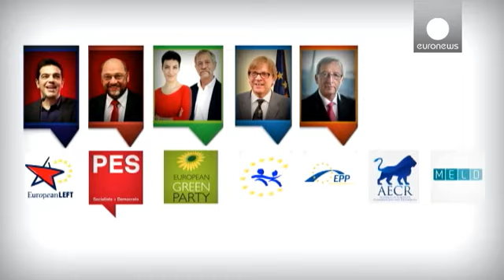Elections européennes : rétablir le lien entre citoyens et institutions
Fort de son investiture électorale, le prochain président de la Commission européenne saura-t-il rétablir la confiance envers une institution jugée souvent responsable des maux de l'Europe?

La Commission ne décide pas de tout. Elle propose, et les Etats et le Parlement disposent. Or le président sortant est critiqué pour avoir renoncé à son pouvoir d'initiative, et laissé les dirigeants européens rabaisser le rôle de la commission.

Aujourd'hui, beaucoup de citoyens voient "Bruxelles" comme u...